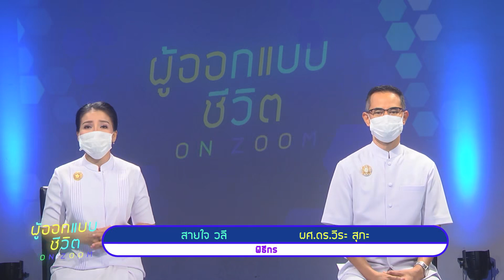20210613 ผู้ออกแบบชีวิต: เปลี่ยนโลกโซเชียล ให้เป็นบุญ